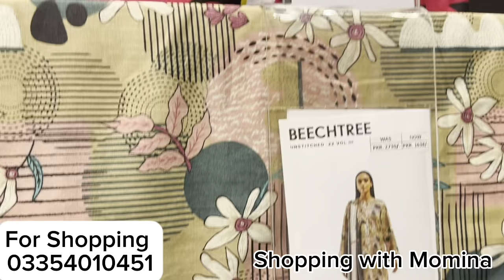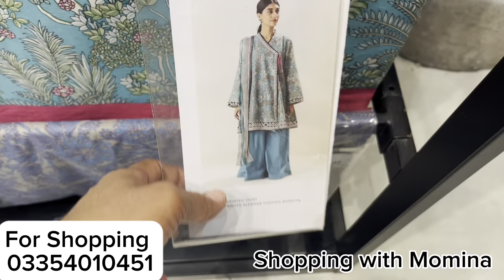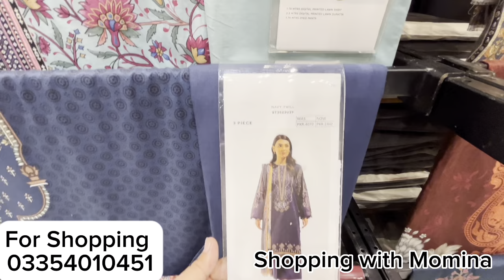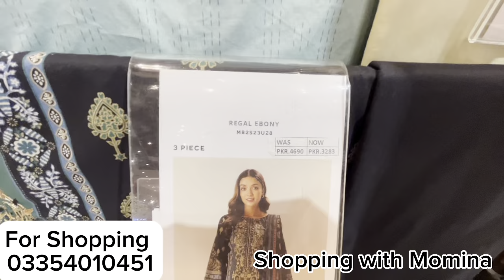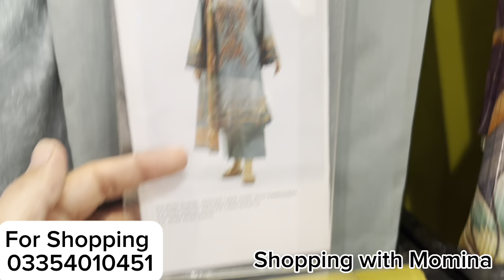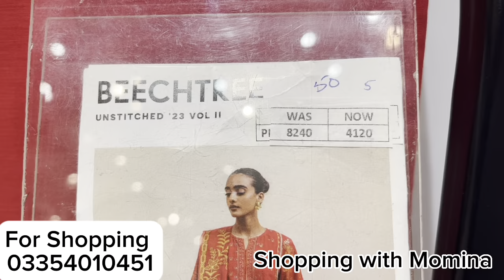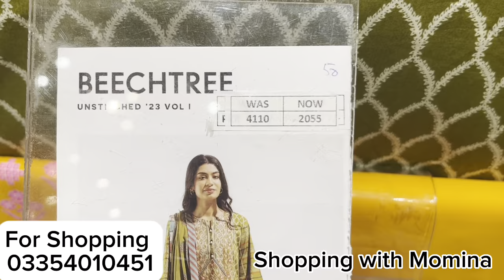Beechtree sale flat 50% off in summer collection 2023 Details with price 2023